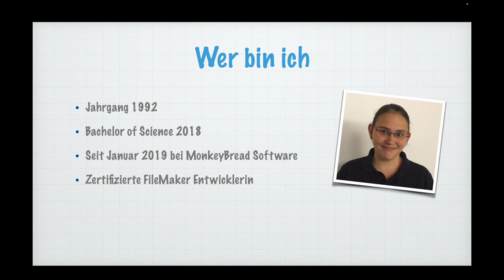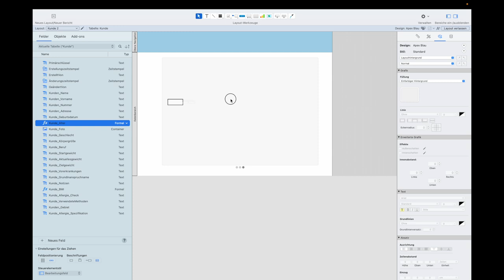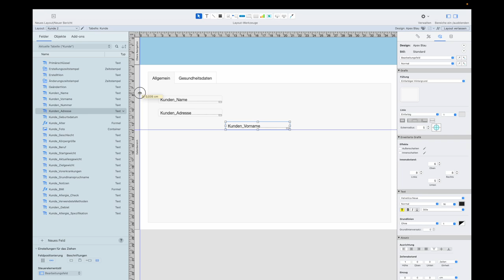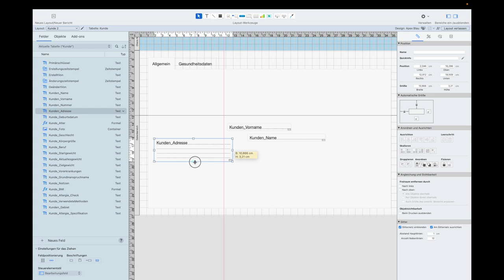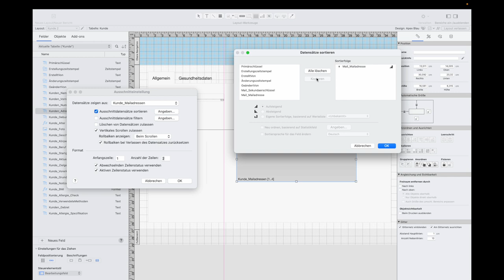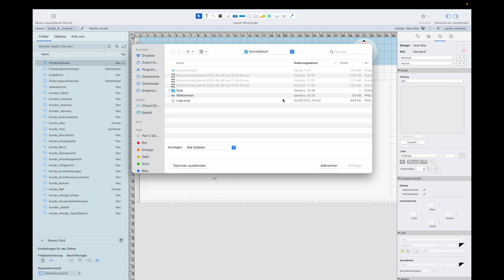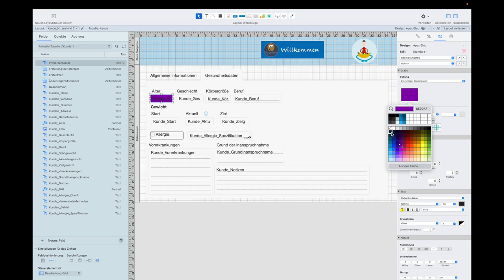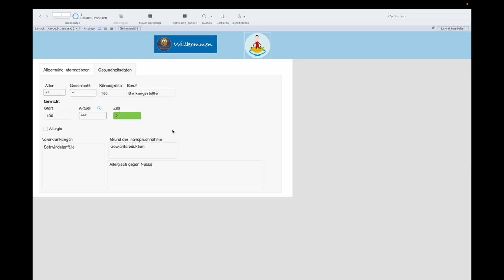Layouts in FileMaker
Und noch ein Video von der FMK 2023 in Basel. Bekommen Sie einen Einblick in das Erstellen von Layouts. Diese Video soll besonders auch FileMaker Anfänger ansprechen.

Auch dieses Jahr sind wir wieder mit mehren Vorträgen auf der FMK in Malbun vertreten und freuen uns, wenn wir Sie dort mal persönlich treffen können. Sie haben noch kein Ticket für die nächste FMK? Dann folgen Sie doch gerne dem folgenden